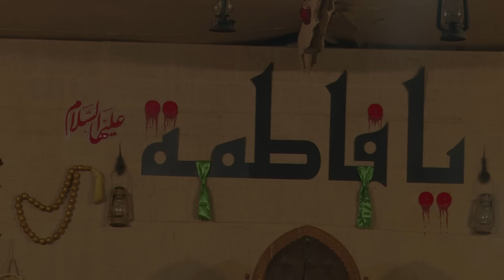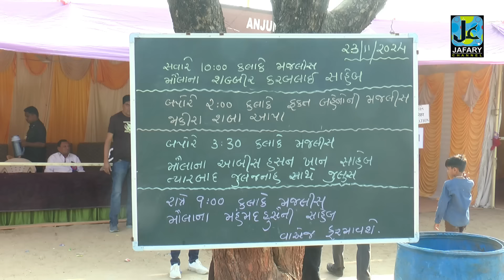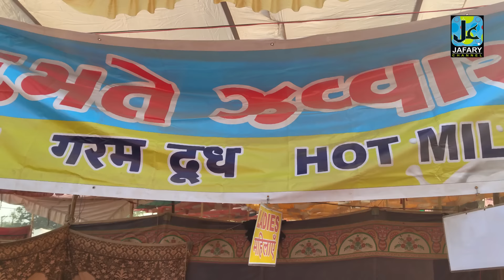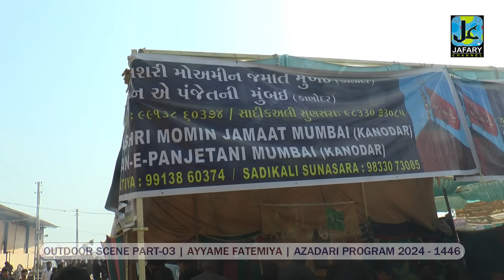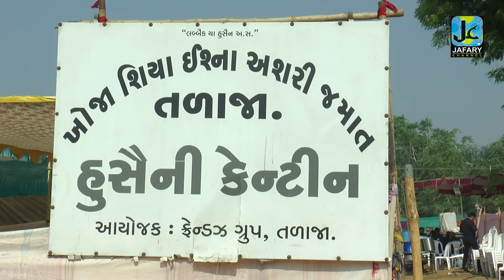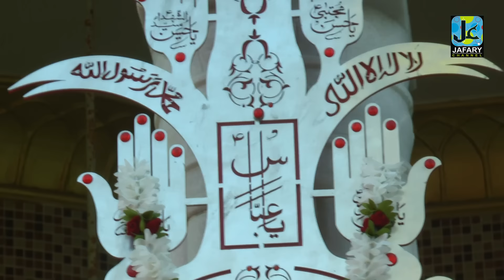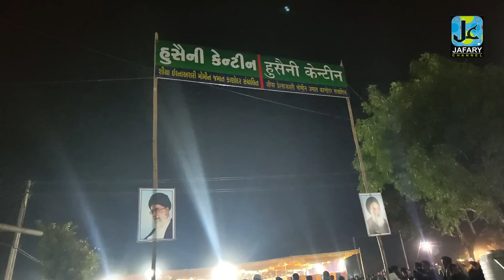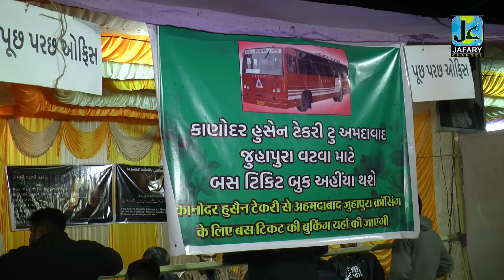Outdoor Scenes, Part-3 | 59th Azadari Program 1446-2024 | Kanodar-Gujarat (INDIA)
|| 59th AZADARI PROGRAM - Year: 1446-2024 ||
:: Outdoor Scenes, Part-3 ::
Venue: Husain Tekri, Kanodar (N.Gujarat)
Organised by: Shia Ithna Ashari Momin Jamat, Kanodar
Video Coverage by: Jafary Channel, Kanodar